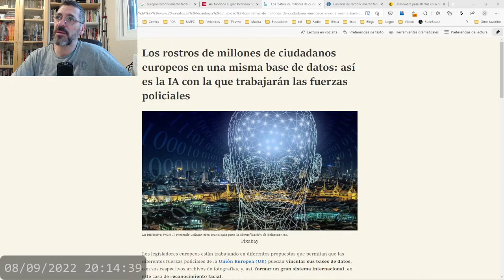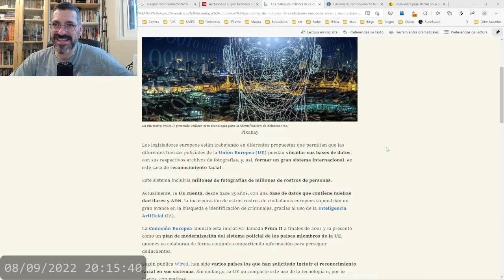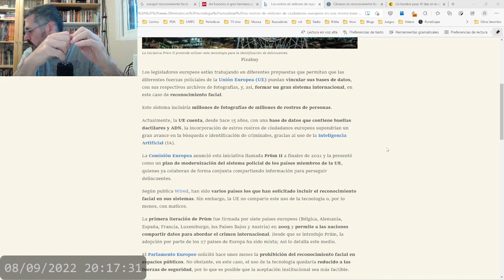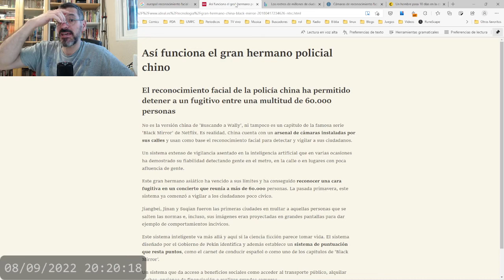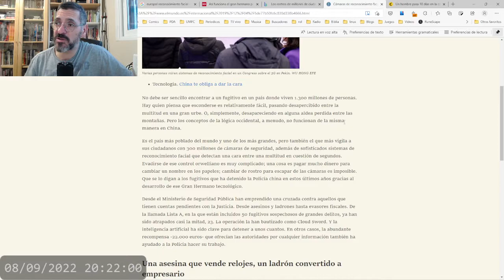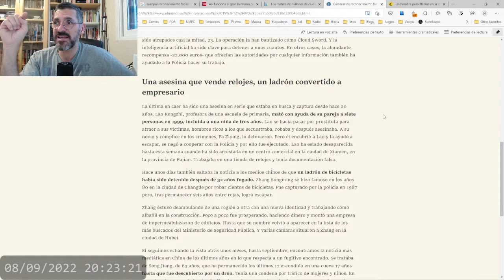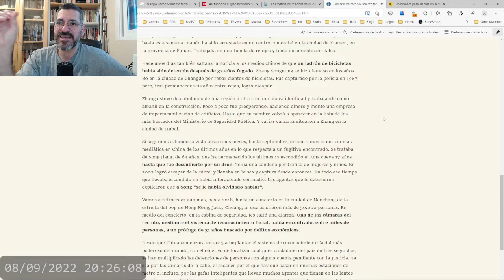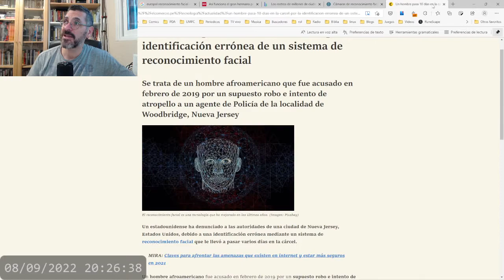La UE pone en marcha el mayor sistema de video vigilancia y reconocimiento facial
Si estás buscando un operador con los MEJORES precios en datos, sea contrato y prepago yo uso en una de mis líneas SUOP, date de alta y consigue 5 Euros si das de alta una línea móvil y 50 Euros si contratas fibra

1,50 Eur 500 Mb (ideal para el WA de un niño)
3,00 Eur 3 Gb (ideal para un adolescente con restricciones o una tablet)

MacBook Air M1 (2020)
Mi grabadora digital
Samsung Tab S7+
MicroSD al mejor precio
Mi iPad Pro 2021 11"
La funda de mi iPad Pro